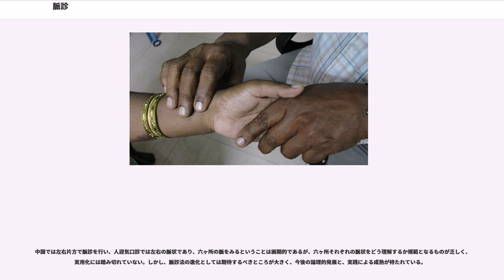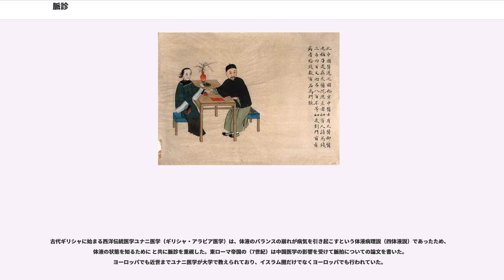脈診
脈診（みゃくしん）は、患者の脈に触れて拍動の強さや早さ、硬さや太さ、浮き沈みなどを把握することで、疾病の状態を診察する方法。中国医学では、気血の状態が脈に現われ、脈診で臓腑の様子が分かると考えたため、古くから行われ、診断において重視された。昨今の中国医学では、四診（望診・聞診・問診・切診）の一つである切診に含まれる。

アーユルヴェーダ（インド伝統医学）でも古くから用いられており、また古代ギリシャに始まるユナニ医学（ギリシャ・アラビア医学）は、体液のバランスの崩れが病気を引き起こすという体液病理説（四体液説）であったため、体液の状態を知るために と共に脈診を重視した。

身体をめぐる経脈（気血が流れるルートで、五臓六腑の経に心包経を加えた12経）の拍動を触れることによって、その身体の状態を推測し、各臓腑の陰陽虚実やバランスなどを調べ、病気の診断や予後の判定を行い、治療方針を立てる方法であり、現代医学も脈拍の速さや強さやリズムで診断の助けとするのと近いと考えればよい。しかし、脈という現状の解釈には独自の思想と理論が反映される。

脈診には大きく、比較脈診と脈状診の二つがあり、『黄帝内経』の時代には、三部九候診、人迎脈口診という比較脈診が基本とされた。現在の中国では、『黄帝内経』や『傷寒論』にも記載される手の寸口の脈を触れて、その脈の状態（脈状）で病態を把握する脈状診が主流である。基本的に中医学では李時珍の『瀕湖脈学』を基調としていると言われるが、これは中医学が明清代の医学を土台としているからである。ちなみに現代中医学の土台となった古典テキストには『張氏医通』『医宗金鑑』などが挙げられる。

現在、日本では『脈経』（『難経』ではない）を起源とする六部定位診がポピュラーである。この脈診は『難経本義』を元に昭和20年代に復興された新しい鍼灸療法である経絡治療で行われた脈診法であり、中国ではあまり行われていない。また、六部定位診は、手の寸口のみで五臓の状態を推測できる画期的な方法であるが、問診を必要ないとする態度から嫌う者も多くいたようである。現在はさらなる発展を遂げ、人迎気口診や#脈位脈状診など、脈状によって診断を行う方法が広まっている。

現在、日本には多くの鍼灸治療法があるが、古典的用語を使っているように見えて、実際には現代中医学の言葉を用いており、中医学の理論によって病態を解説している場合が多い。しかし、実践的臨床として、《脈診》→《手足の要穴に刺鍼》→《脈診》というパターンを保持する様は、どれも経絡治療を土台とするもの、またはその亜流に属すものばかりであり、経絡治療が独自の用語、理論、方法を持つことが、日本の鍼灸医学が発展することにつながるのではないかとする考え方もある。

脈診は経験論的な方法論に基づくものであり、方法論の有効性に関しては科学的／医学的観点からの解明が待たれている側面は否定できない。そこで古来の脈診の方法論に科学的な視点をもたらすべく、現代の定量科学に基づく「脈診器」等の開発も試みられはじめている。

『黄帝内経素問』にある脈診法で、世界には天人地の三つがあるという考え方から、人体においても天人地を求め、これに対応する脈拍で診断する方法。頭頚部に3箇所、手に3箇所、足に3箇所の拍動部を求め、これの強さなどでもって診断を行う。漢代当時にどのような実用がなされていたかがわからないが、主に鍼灸の診断で行われていたと思われる。後述する『霊枢』の人迎脈口診に移行したとも考えられる。

人差指のあたる所を寸部、中指のあたる所を関部、薬指のあたる所を尺部としている。

主に現代中医学の脈診法そのものであり、現代中医学の脈診法や日本では古典鍼灸研究会の井上雅文の脈診法がこれにあたる。後述する脈位脈状診は六部定位診とこれを一緒にしたものである。片手の橈骨動脈の拍動を触れて、その打ってくる脈動の感じ方を決められた概念でもって分別して診断を行う。この概念（または型枠）を脈状といい、時代によって数が増えている。日本漢方では後述する六部定位診は重視されず、主に脈の浮・沈・数・遅・強弱などの脈状により診断がなされるが、中医学の脈診では六部定位診や脈象（下記28脈）を重視する。これは、日本漢方が方証相対（証に合わせて処方を決めること）的思考を重視し、腹診に重点を置くためである。一方、中国や韓国では文化的に腹診に対する抵抗感があったことから腹診は発展しなかった。チャングムでは、脈診で疾患を診断する場面があり、中国の脈診と相似するものと思われるが、韓医学は...